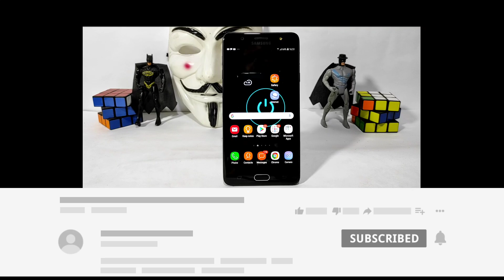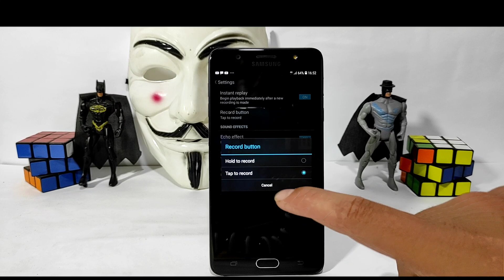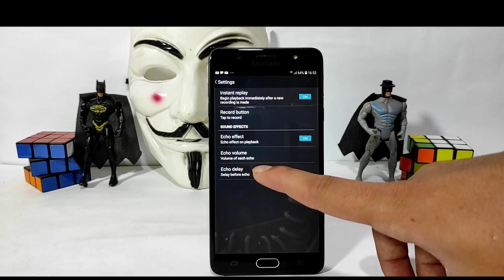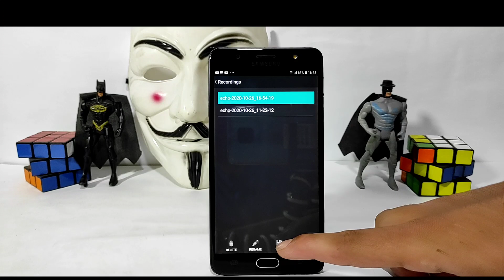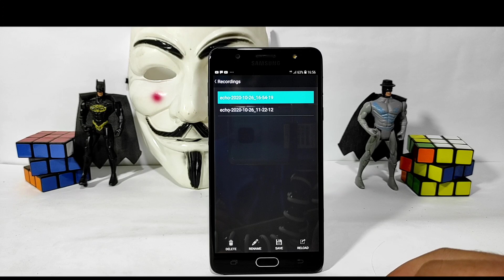Record Your Voice Professionally in Mobile 2020 | Full Android Tutorial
Kia ap Log Chaty Hain Without Mic k
Professionally Record Krna Voice Ko To Is video Mein Btaonga Kistrha Ap Log Without Mic k Record KR Skty Hain.ap Logo Ko Kisi Bhi mic Ki Zarort Nahi.Ap Log Apny Mobile Sy He Record  KR Skty Hain.